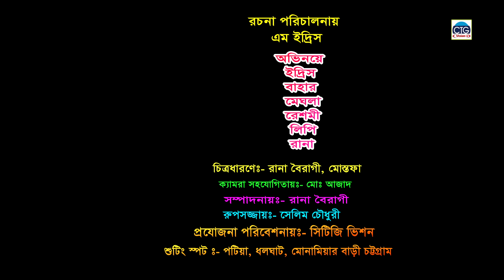আজব স্কুল মাষ্টার ইদ্রিস। ইদ্রিসের সেরা হাসির নাটক । edrish ctg natok | bangla natok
নাটক : আজব স্কুল মাষ্টার ইদ্রিস
Cast: Edrish , Megla , Reshmi , Bahar , Rana boiragi , Reshmi |
Director : Edrish
D.O.P : Rana boiragi & Mustafa
Edit : Rana boiragi
Label : CTG Vision

  ** ANTI-PIRACY WARNING **
This content is Copyright to "CTG Vision". Legal action will be taken against those who violate the copyright of the following material presented!

You May Search also নারীর মূল্য দুই লাখ , লেডা মিয়ার সাবেক প্রেম , মা চালাক ঝি তালাক , নাগ নাগীনির ম্যারেজ ডে , কু - তালী , মঙ্গল গ্রহের চিটিং । চট্টগ্রামের আরো সেরা হাসির নাটক পাবেন আপনারা আমাদের CTG Vision চ্যানেলে ।

চট্টগ্রামের  এই প্রথম  সবার পছন্দের কৌতুক  মেরা মিয়া , লেডা মিয়া , সোনা মিয়া , রুজি । নিয়ে নতুন মজার গল্প নিয়ে এল CTG Vision । জনপ্রিয় এই কমেডি কৌতুক পরিবেশনায় আজমীর মিউজিকের সাথে থাকুন ।